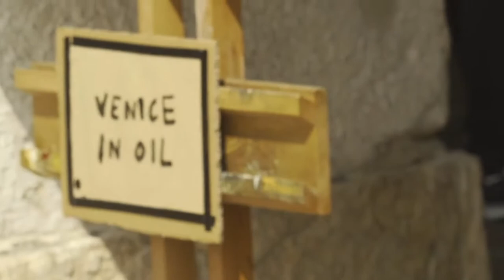Banksy - "Street Artist in Venice" at the Venice Biennale (May 22, 2019)